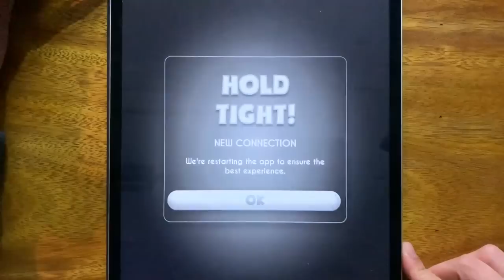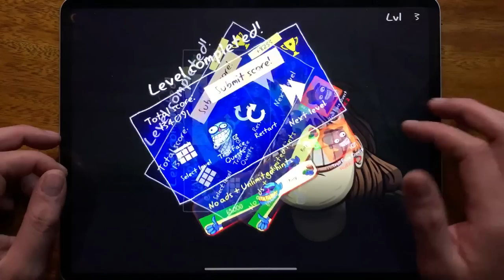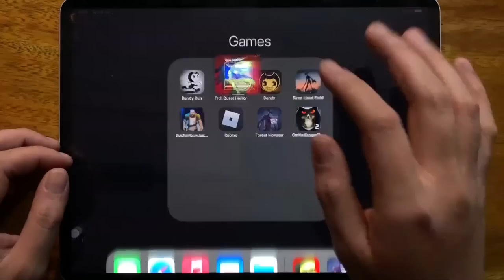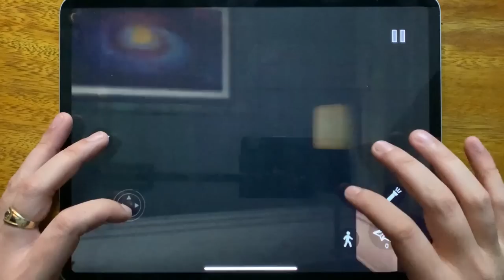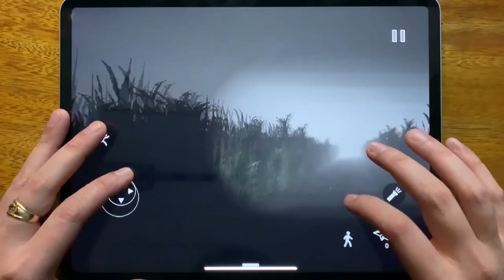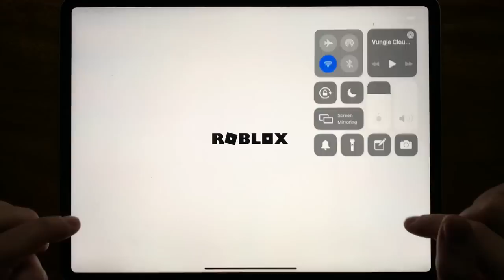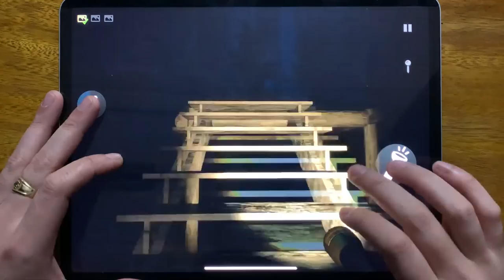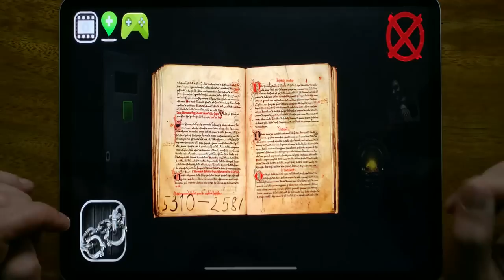Bendy Run, Troll Quest Horror, Bendy, Siren Head Field, Butcher Room, Roblox, Forest Monster...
Bendy Run, Troll Quest Horror, Bendy, Siren Head Field, Butcher Room, Roblox, Forest Monster, Can You Escape Ghost House 2